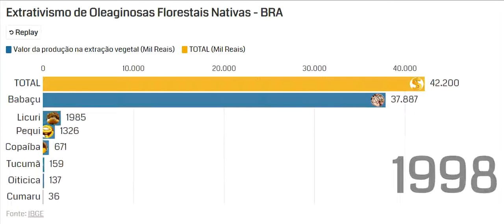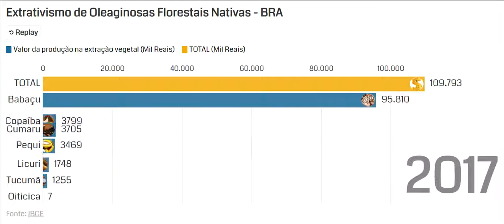Chart race: Oleaginosas do Brasil (Valor em Mil R$)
Ranking do valor da produção na extração vegetal (em MIL REAIS) de oleaginosas do Brasil.

Top 07 espécies florestais no período 1994 a 2017:
1° - Babaçu (amêndoa): R$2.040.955,00 (dois bilhões...)
2° - Pequi (amêndoa): R$101.038,00 (cento e um milhões...)
3° - Licuri (coquinho): R$77.716,00
4° - Copaíba (óleo do caule): R$50.791,00
5° - Cumaru (amêndoa): R$18.648,00
6° - Tucumã (amêndoa): R$14.464,00
7° - Oiticica (semente): R$2.658,00